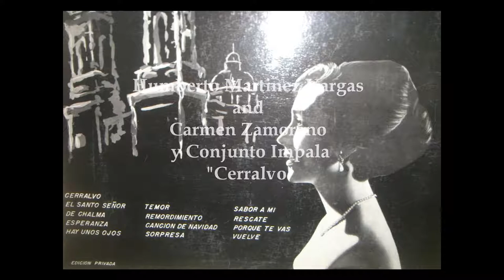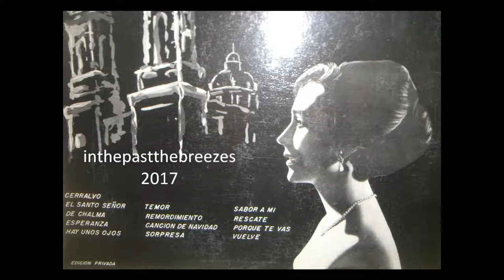"Cerralvo" Humberto Martinez Vargas and Carmen Zamorano y Conjunto Impala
Humberto Martinez Vargas: composer, conductor
"Cerralvo" (H. M. Vargas) Taken from the private press album "Momento Intimo".